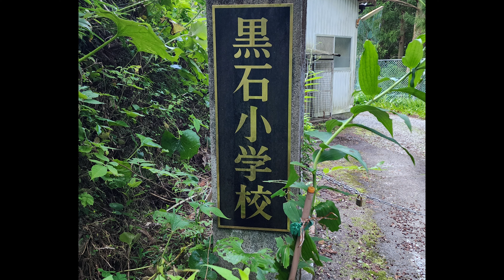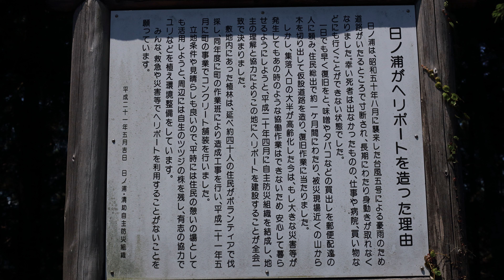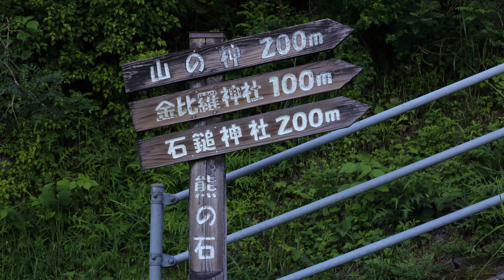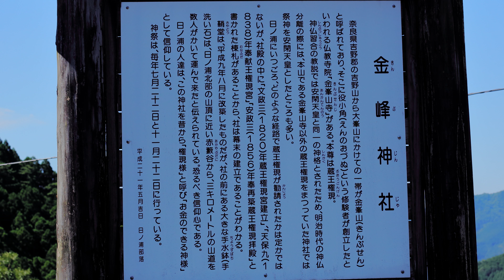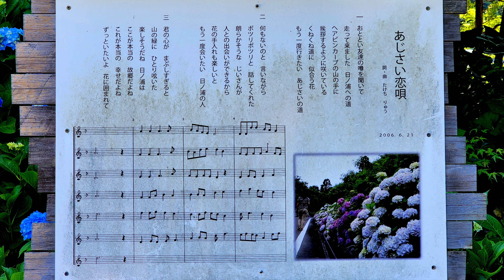Hydrangea, Hinoura Ajisai Road 2024, 海抜500メートルの山里・【あじさいまつり】を終え10年後の【日ノ浦地区】を訪ねる（4K）高知県越知町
清流仁淀川から標高５００メートルほど、黒森山の中腹対岸に【日ノ浦地区】を訪ねました。（2024/06/05)
日ノ浦地区に着くまでは、ドライブレコーダー映像がメインとなっています。
前日の高知新聞に大きく取り上げられていましたが、日ノ浦地区は高齢化率が８７％に達しているとのことです。
「なごみの里 日ノ浦」代表の武智五郎さん（９０歳）にお話を伺えましたが、矍鑠（かくしゃく）とされていました。
２００５年から１０年続けた【あじさいまつり】後も、３ヶ所程、お世話をされているようです。
対岸には、「清助地区」「稲村地区」と旧・明治村に属した集落が見えました。
ヘリポートから仁淀川の浅尾沈下橋を１０年ぶりに撮りたかったのですが、今では木々が高くなり、撮影はできませんでした。
熊の石では、金比羅神社・山の神・石鎚神社と山林の険しい小道を上ってきました。
上りは、撮影できたのですが、下りは危なくてとても撮影できる状況ではありませんでした。
県内他の石鎚神社からは、ほぼ石鎚山が見えるのですが、ここは木々に囲まれていて見えませんでした。